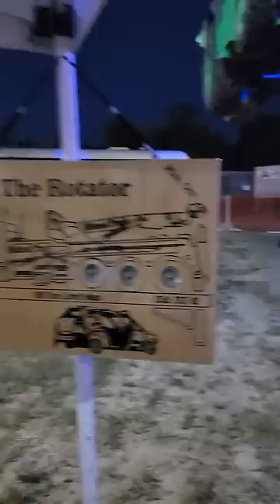FAIR BACKHOE LIFT!!!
Sneak Peak at our Semo Fair Display for 2021.  With our Miller Industries, Century 1150R rotator towing and recovery unit #11 on a Peterbilt 389X chassis and a Cummins ISX power house.   Lifting a John Deere backhoe front loader off the side.   Full video to come!!!
Follow the link for special pricing on the Guardian Angel Elite seen in this video.